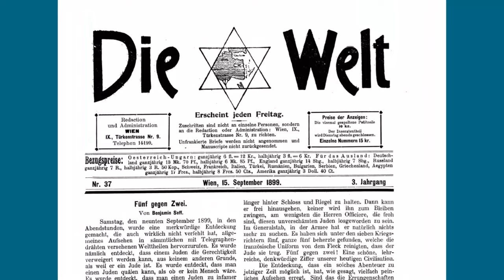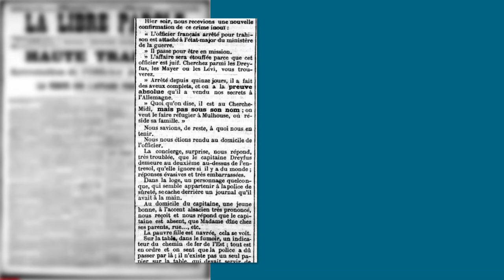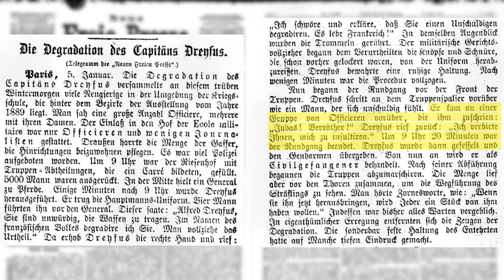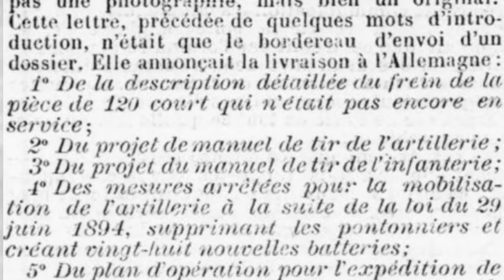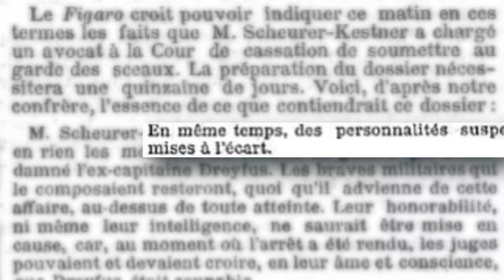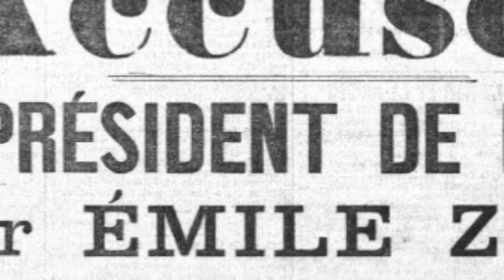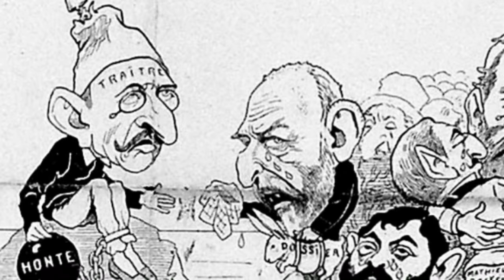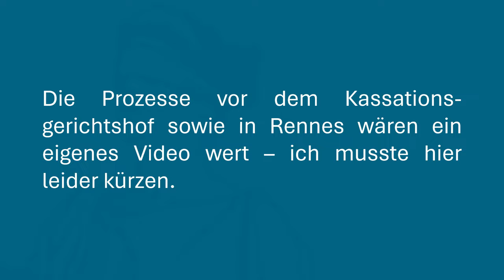Folge 62: Frankreichs Schande - Die Dreyfus-Affäre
Die Grand Nation zeigte Ende des 19. Jahrhunderts ihr hässlichstes Gesicht – das des Antisemitismus. Das Land, das einst das Licht der Aufklärung entzündete und den Begriff der Menschenrechte prägte, versank im widerwärtigen Sumpf des Hasses auf seine jüdischen Mitbürger. Befeuert durch eine auflagenstarke Presse, unwidersprochen durch konservative Politiker und weit verbreitet in der Bevölkerung, wurde der Grund bereitet, der das Leben zweier Offiziere ruinierte.

Alfred Dreyfus, der erste jüdische Absolvent der École supérieure de guerre erfolgreich besucht hatte, wurde zur Projektionsfläche für furchtbare Ausfälle und Verleumdungen, die ohne den massiven Antisemitismus, der die Dritte Republik prägte, unmöglich gewesen wäre. Was zwischen 1894 und 1899 mit diesem Mann, seiner Familie und seinen Fürsprechern – den sogenannten Dreyfusarden – geschah, ist eine so unglaubliche Geschichte, dass sie uns noch mehr als 100 Jahre später den Atem raubt.

Es ist nahezu unmöglich alle Intrigen, Fälschungen, Duelle (ja, Duelle), Mordanschläge und Pogrome (auch die gab es in Frankreich) in einem Video zusammenzufassen. Bei der Recherche lief ich mehrfach Gefahr im „Rabbit hole“ zu versinken. Im Mittelpunkt stehen daher die wesentlichen Vorgänge bis zur Revision des Urteils, dass einen Unschuldigen auf die Teufelsinsel brachten. Bei Interesse – also genügend Views – werde ich gerne einen zweiten Teil mit all den irren Nebengeschichten, die diesen Skandal begleiteten, anfertigen.

HINWEIS: Einige der Bilder wurden mit Hilfe künstlicher Intelligenz in der Qualität verbessert. Bei den Bildern der Lucie Dreyfus wurden Personen entfernt die nichts mit der Geschichte zu tun hatten. Die Bewegtbilder sind – wenn nicht ausdrücklich auf eine Quelle verwiesen wird – durch künstliche Intelligenz animiert und teilweise manipuliert worden, da aus den Jahren 1894 bis 1898 kaum Bildmaterial vorhanden ist (oder sich Minister selten bei Wutanfällen fotografieren lassen 😉).

00:00 Prolog
01:24 Mercier hat ein Problem
05:11 Der „Jude“ muss schuldig sein
09:38 Demütigung
12:12 Der Kampf geht los
13:22 Das „Petit Bleu“
17:08 Das Fälschen geht los
21:44 Der Spion und die Generäle
27:35 J*ACCUSE!
32:59 Der Anfang vom Ende
34:30 Pogrom und Hetze
36:01 Alles wird gut – nicht
38:37 Epilog

Wesentliche Quellen:

Buch: Armand Israel, „LES VÉRITÉS CACHÉES DE L'AFFAIRE DREYFUS“ erschienen bei Albin Michel

Web:
Bibliotheque National de France (insbesondere die Zeitungsarchive des „Le Soir“, „L`Clair“ und „Le Figaro“)